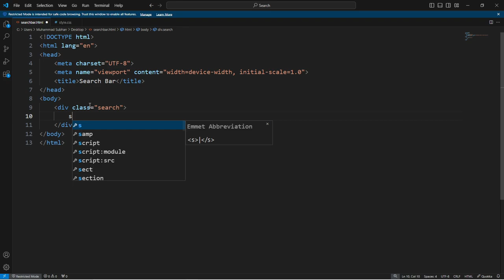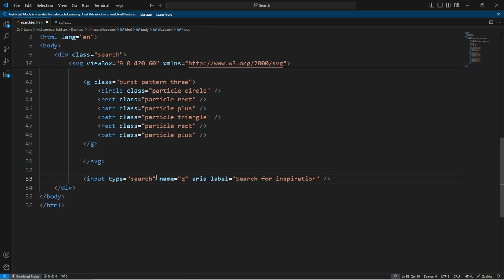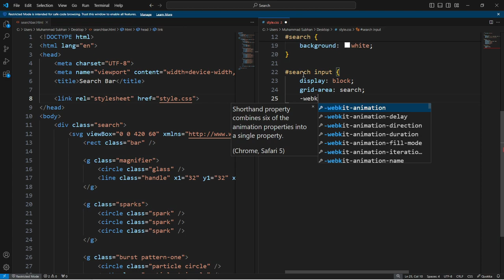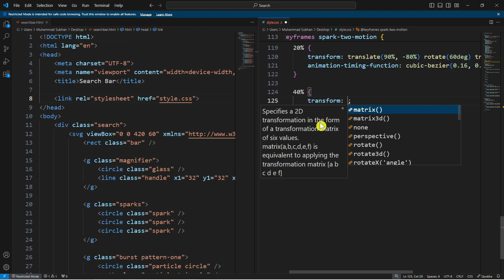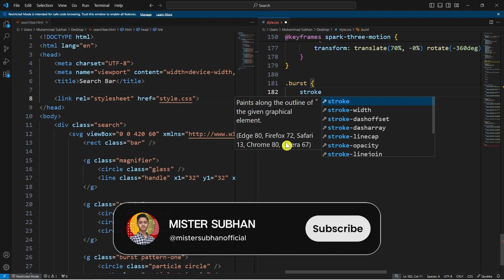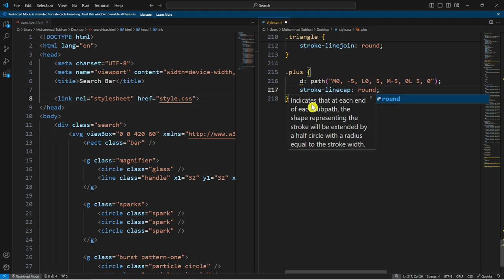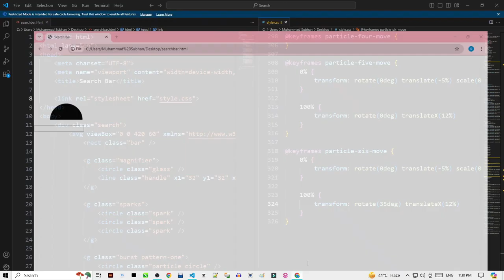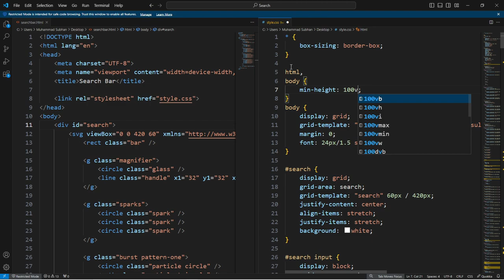How to create Animated Search Bar using HTML & CSS | Website Search Box | Step-by-Step Tutorial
Keep Supporting me So I can Continue to provide you with free content every week😇😇😇